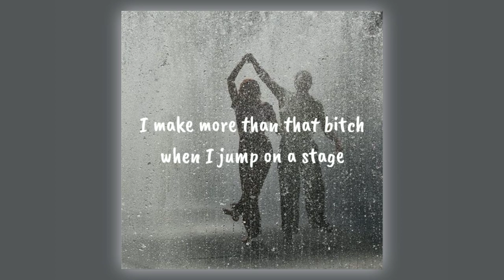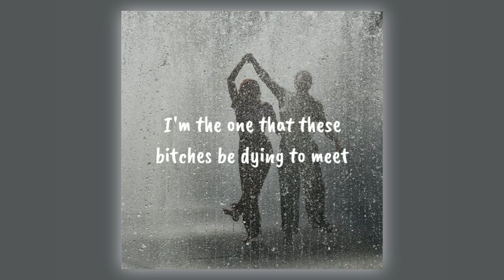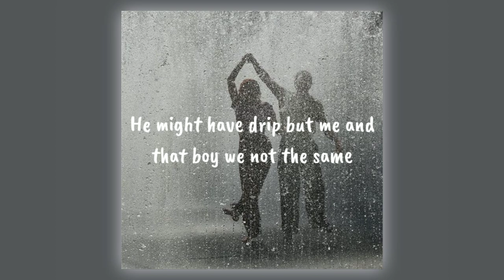Ted Park feat. Parlay Pass - Dance Like Jay Park (Lyrics)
Song// Ted Park feat. Parlay Pass - Dance Like Jay Park (Lyrics)

🖇️ Lyrics //

[Intro]
(Hi, Crookid)

[Chorus: Ted Park]
Diamonds dancing like Jay Park
No pretty boy, but I break hearts
My shooters don't miss, they don't play darts
My bros with the shits, they gon' take part
Big body whip, they be riding for me
I won't let my brother die in the streets
I'm the one that these bitches be dying to me
I hit it once, then she iron the sheets, she grinding her teeth
He might have drip, but me and that boy, we not the same
I heard that boy was a lame
I'm on my path, they be riding and switching in lanes
Too many switching for fame
She thicky-thick, watch her switch when she walk in that denim
I forgot if it's Gucci or Wang
Gripping a spark, hope you come with that flame
I don't feel shit and we smile through the pain

[Verse 1: Ted Park]
I heard them boys tryna ball, but they're spraining their shit
I told coach put me in the game
I'm tryna win like I'm Mike, go and get me a chip
Get the guap without hitting a stain
Chips with the guac, lately been eating a lot
Back then, had no cash for buffet
My teacher said I'd work for minimum wage
I make more than that bitch when I jump on a stage
Pack of the runts, bro ship the packs every month
Pray it touch down in the state
She smoking the wood, she want the bat not a bunt
Touching base I make a triple play
Make sure we all good, I ain't never gonna leave my mans
Take an L, bounce back, never leave no plans
Been through hell, looking back when I had no bands
Now look, I'm the man

[Verse 2: Parlay Pass]
The pleasure and pain (Woah)
You could never relate (No)
I always had grams (Wait)
Now they mention my name
Fuck all the fame and the clout
I need to get my mama a new house
Family depend on me, can't let 'em down
Free all my bros out the pen, let 'em out (Free my dog)
One day, came a long way from that subway
Eating so good like a buffet
Bad lil' bitch and her butt fake (Yeah)
She is a dancer
Fucking with trappers and scammers (Ayy)
Welcome to Atlanta
Pay 1k, got a young shooter like Trae